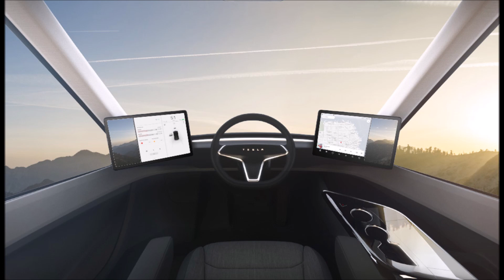Why Tesla Battery Will Lower Semi’s Operational Cost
Tesla’s future batteries will give Tesla Cars their greatest advantages, especially with Semi Trucks and will lower the cost of operation. Here is why we think that way at Torque News.

Yesterday I had a report in which I talked about Tesla Semi Truck’s 6 advantages over its competitors and among other things compared it to Daimler’s eCascadia, a Class 8 truck that could rival Tesla Semi's long-range variant. In this report, I am going to report why I think Tesla’s future batteries will give them their greatest advantages, especially with Semi-trucks and how the new battery is going to lower the Semi Truck’s operational cost.

I thank Torque News occasional contributor Dean McManis who came up with the idea by commenting under yesterday’s report, which I am bringing to you.